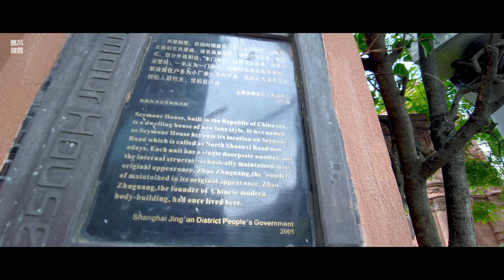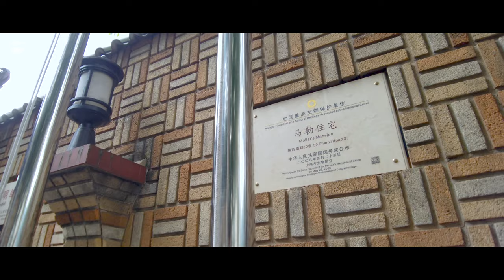陕西北路、南路Shanxi North Road south Road\漫步在上海\上海街道\ SHANGHAI STREET SCENE\上海の街を散策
一段陕西北路和陕西南路的步行，街道看上去比较安静，虽没有曾经的热闹，倒是散步的好时机。
A walk from North Shaanxi Road and South Shaanxi Road, the street looks quieter, although it was not as lively as before, it is a good time to take a walk.